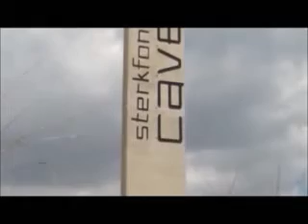Cradle of Humankind Sterkfontein Caves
Visit the Maropeng Museum and the Sterkfontein Caves and discover your roots. Day tours available from Johannesburg and Pretoria. and complete an Enquiry Booking Form. Bib 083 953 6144